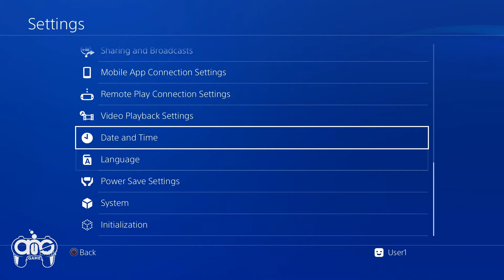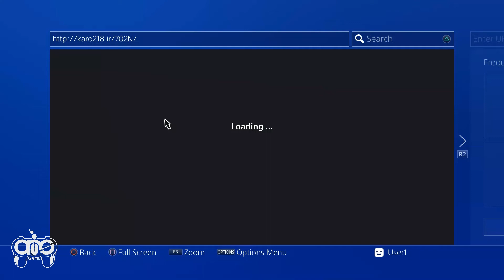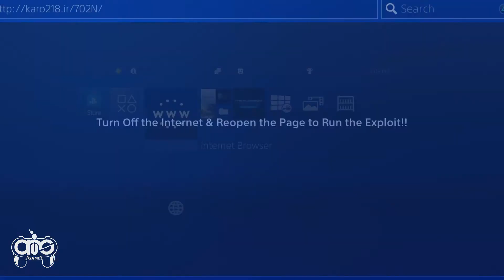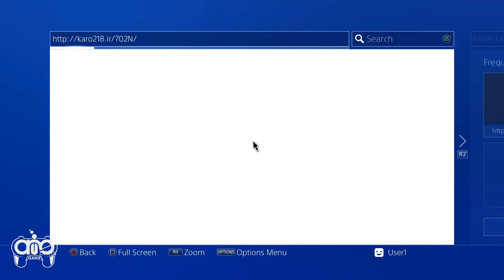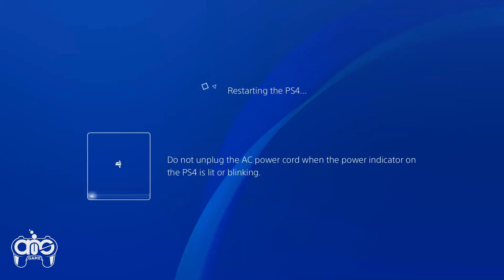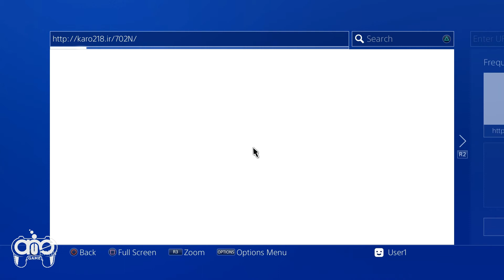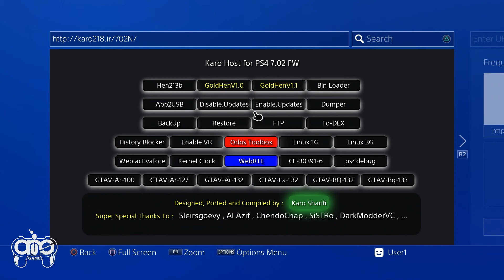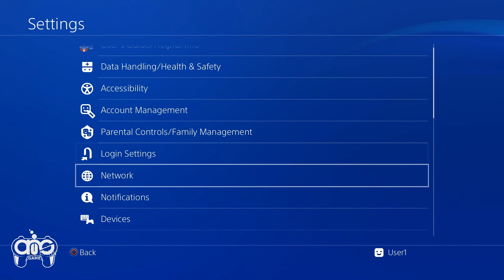CARA INSTALL PS4 HEN 7.02 KARO OFFLINE CACHE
CARA INSTALL HEN 7.02 CACHE OFFLINE ;
1 - KONEK PS4 KE INTERNET (VIA LAN / WIFI)
2 - MASUK KE WEB  karo218.ir/702N/
3 - JALANKAN SAMPAI BERHASIL KELUAR DEBUG SETTING
4 - SETELAH BERHASIL - DISKONEK INTERNET (TANDA CENTANG DIHILANGKAN)
5 - SELAMAT MENCOBA - SABAR - KALAU GAGAL ULANG LAGI..